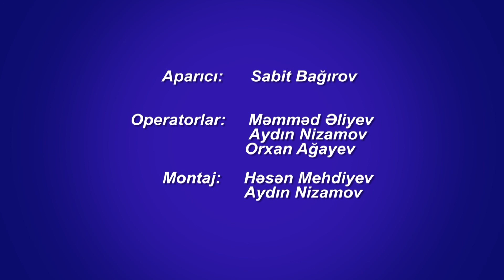Azərbaycanda "startup"lar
İqtisadi forum 11 iyun 2015. Mövzu: Azərbaycanda "startup"lar. İştirakçılar: Sabit Bağırov (Sahibkarlığın və Bazar İqtisadiyyatının İnkişafına Yardım Fondunun rəhbəri), Osman Gündüz (Azərbaycan İnternet Forumunun rəhbəri, ASAN xidmət yanında İctimai Şuranın sədri) və Məhəmməd Muradov ("Şəffaflıq Azərbaycan" təşkilatında layihə meneceri.